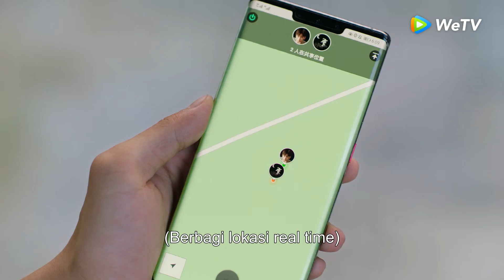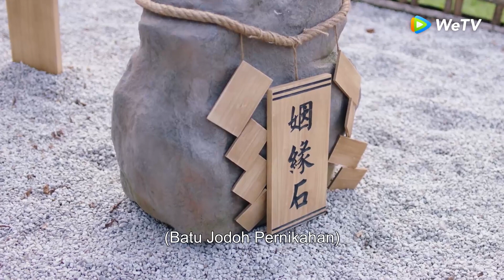Highlight EP13 Kalian sangat berjodoh! | Cute Programmer | WeTV【INDO SUB】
Usai jatuh hati pada pandangan pertama dengan programmer Jiang Yicheng, Lu Li mendaftar ke kampus tempat idolanya dulu kuliah serta mengambil jurusan yang sama: kalkulus. Dengan Jiang Yicheng sebagai panutan di hatinya, Lu Li selalu mendapat nilai bagus. Meski begitu, ketika lulus, ia kecewa lantaran perusahaan Jiang Yicheng tak menerima karyawan perempuan. Namun, Lu Li tetap bertekad melamar dengan menyamar jadi laki-laki. Ia diterima dan harus menanggung semua konsekuensinya. Lu Li kesulitan memenuhi tuntutan pekerjaan dari Jiang Yicheng sambil menutupi identitasnya. Kendati berkat kegigihannya, dia berhasil melakukan tugas pekerjaan dan bahkan membuat kesepakatan dengan Jiang Yicheng. Ia dan sang atasan sepakat menjalani "nikah kontrak" dan tinggal bersama selama setahun. Perlahan, Jiang Yicheng menemukan dirinya jatuh cinta pada Lu Li.

Pemeran:  Xing Zhaolin, Bambi Zhu, Yi Daqian, Tian Yitong, Joy Sheng